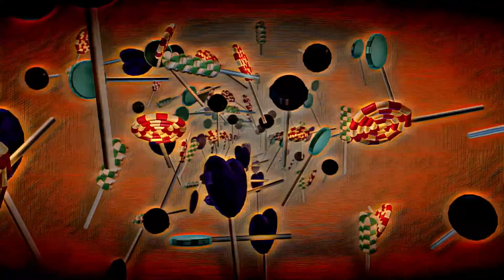Aliens With Candy (Official Music Video) | The Concrete Shamans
Aliens With Candy is from our debut EP which was released on Soundcloud in 2020. It's since been migrated to Spotify, Apple Music and other streaming services. Even though this video is a couple of years late, it's better late than never.

Where did this song come from?

During the lockdown, we were watching old reruns of the show Strangers With Candy, a hilarious send-up of 1980s after-school specials. That's where the name of the song comes from...and that's pretty much it. We really cut our teeth on music production with this song and there many as-yet unreleased tracks from those 2020 sessions.

It is sandwiched between the other two songs being "Solar Cellar" and "Lunar Loft" which follow the naming convention of being on a spaceship, starting below the decks and rising above.

Check in for Lore, release information, and other fun things that may crop up 😉

❤️Much Love,

Merrick and Patrick of The Concrete Shamans